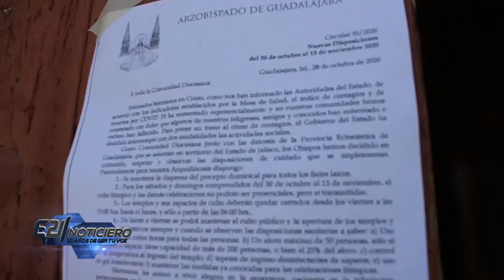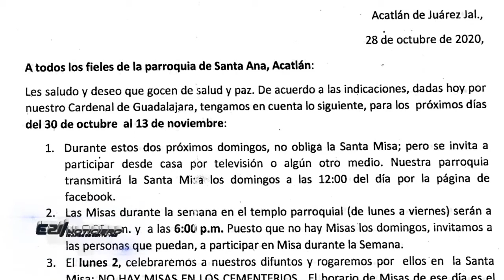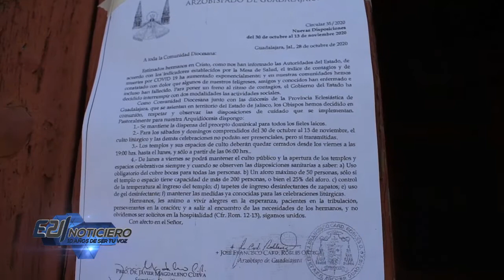En el municipio de Acatlán durante dos semanas estará cerrado el templo principal